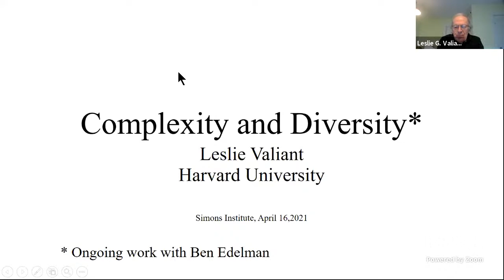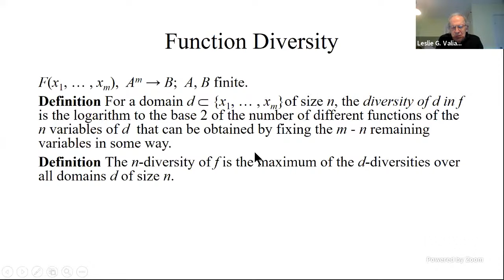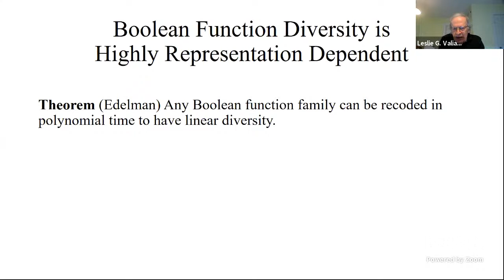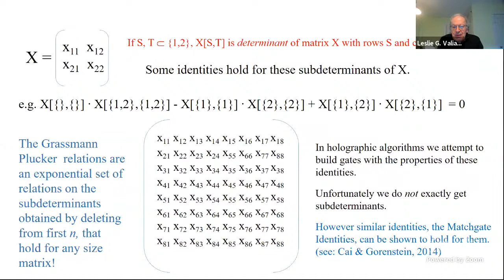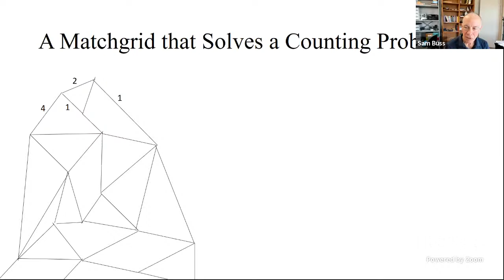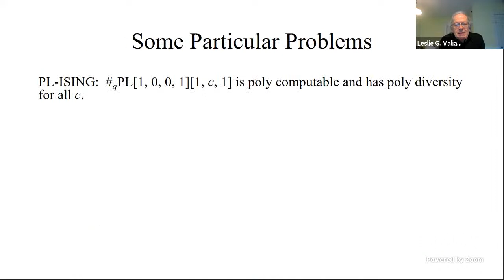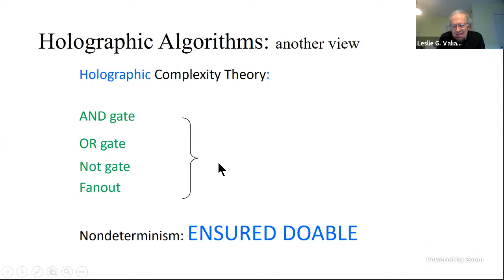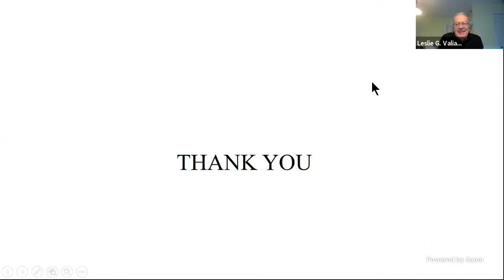Complexity and Diversity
Les Valiant (Harvard University)
50 Years of Satisfiability: The Centrality of SAT in the Theory of Computing